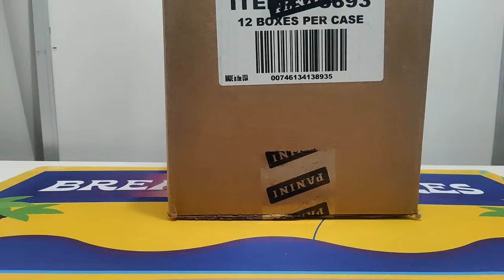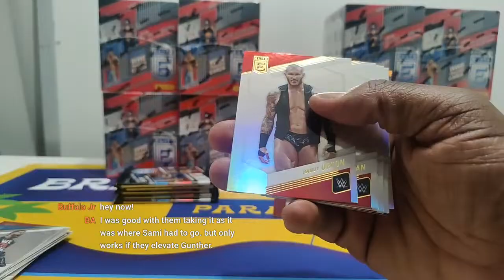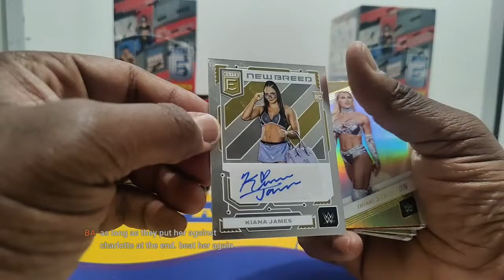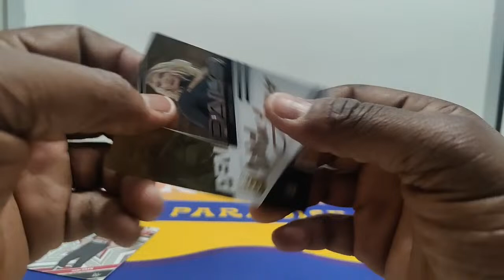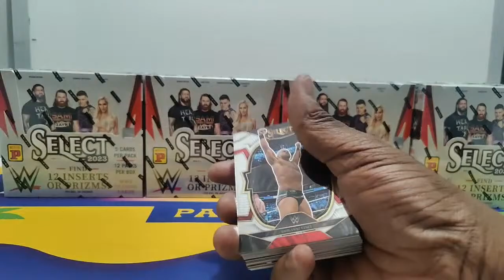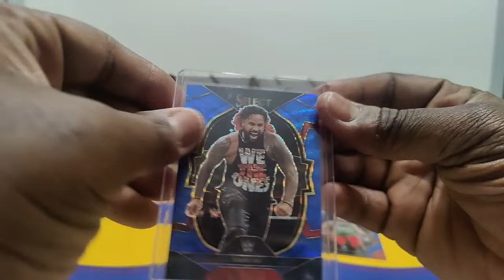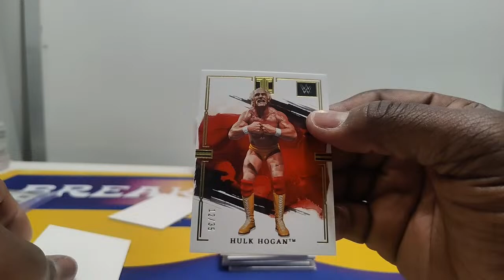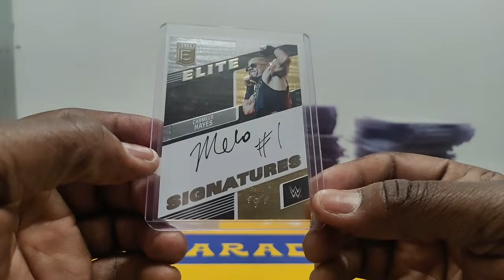Break #1104: 2023 WWE Elite, Select, Impeccable (27 Box) Wrestler Break